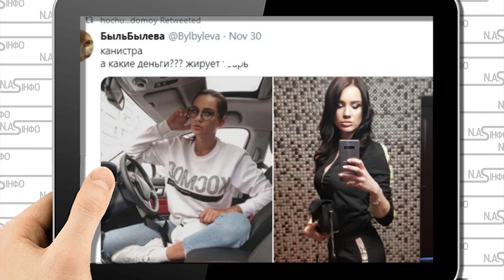Здихались! Вдову Мотороли вигнали-закрий свій рот. Сепаратисти віджали все. Недекватна на всю голову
В Інтернеті змогли з'ясувати, як зараз виглядає вдова Мотороли. Всі колишні сепаратисти просто не приживаються в Мордорі, їх змітає система Путіна.